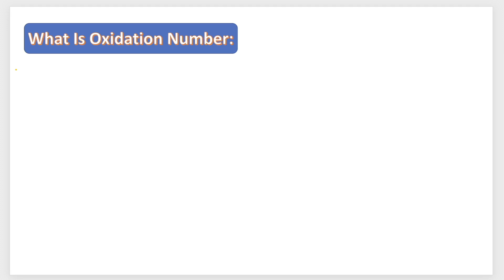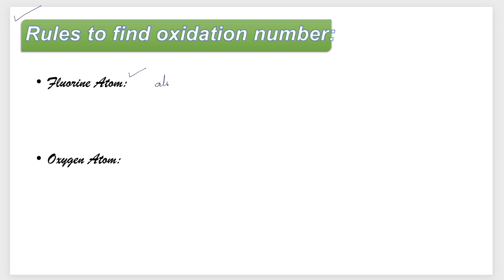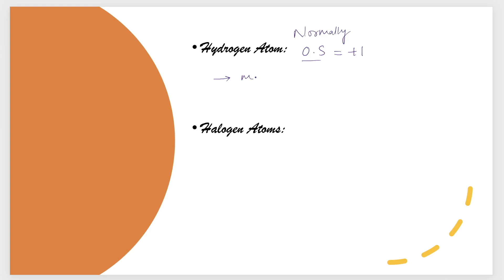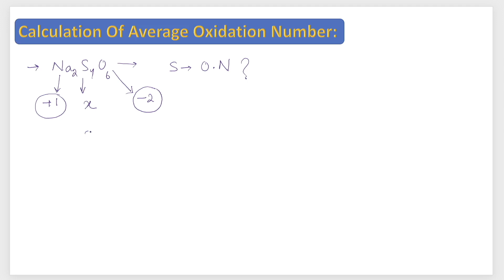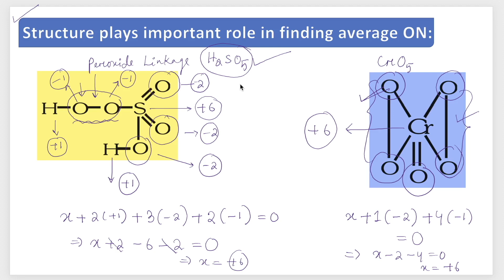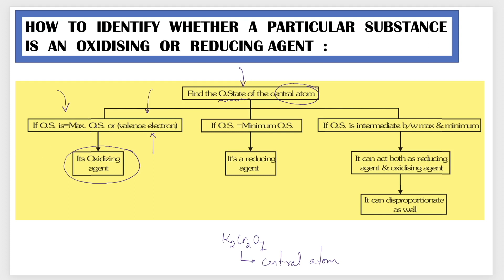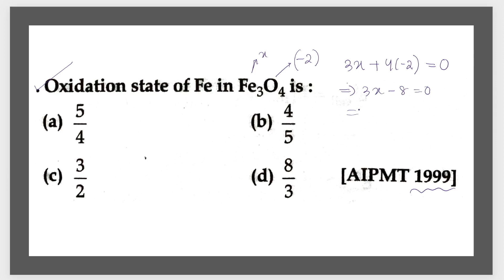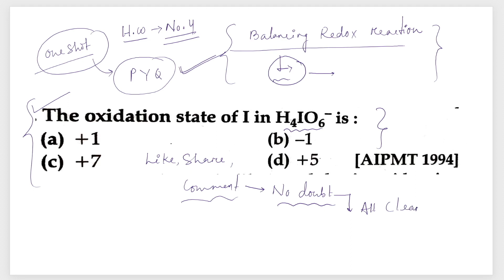Redox Reaction One shot I L-1| Solved PYQ Of NEET| CHSE Chemistry Class 11